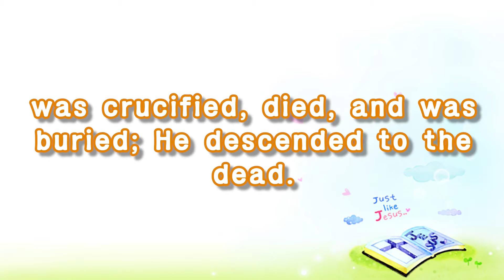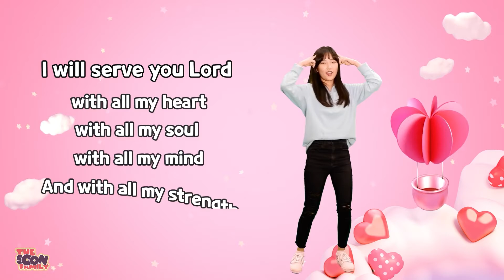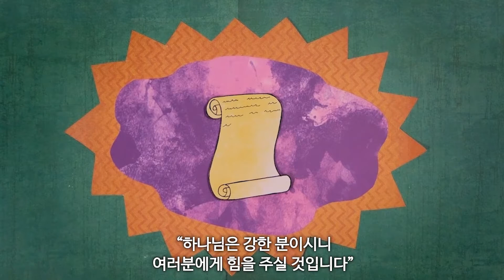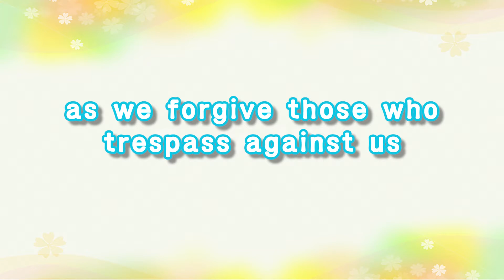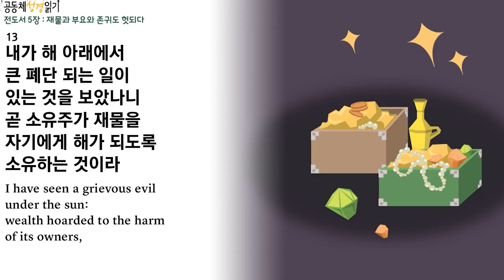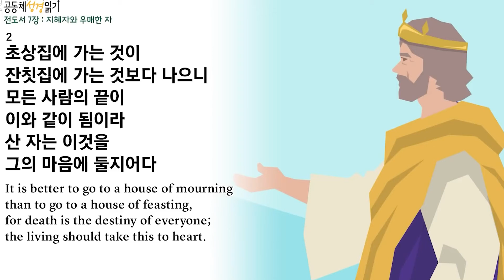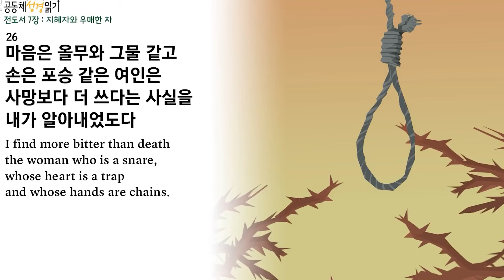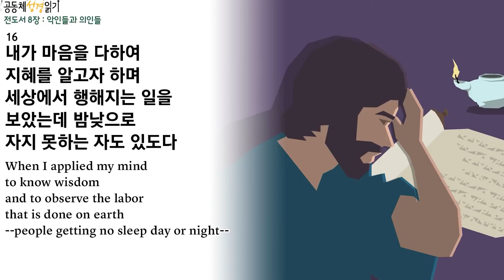2021-07-25 | 유년부 예배 | 나이아가라한인장로교회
유년부 예배 제목: 하나님의 전신갑주를 입어요 (에베소서 6:10-19)